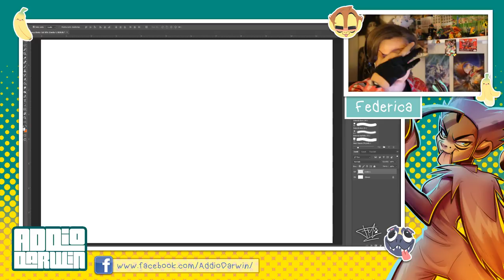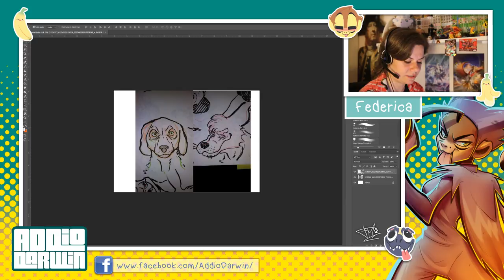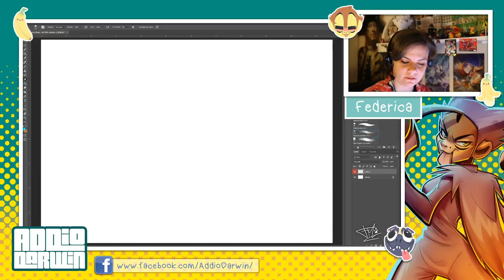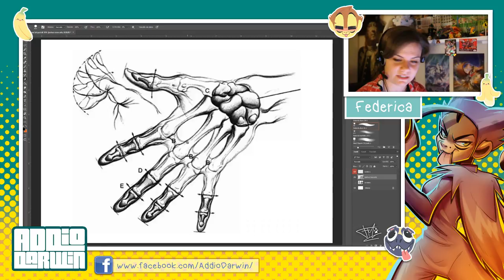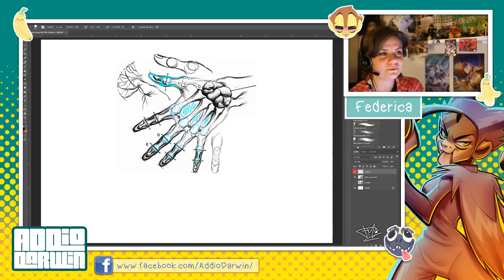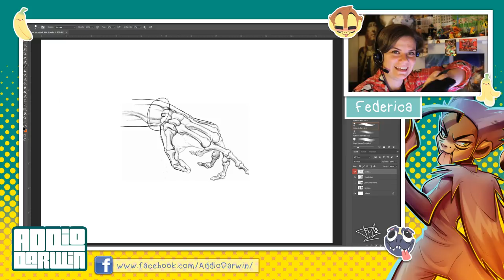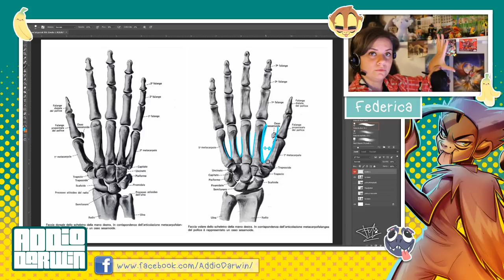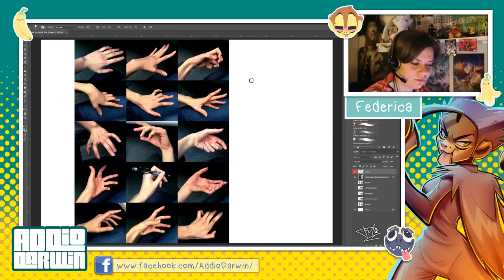LIVE - Tutorial: MANI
- Ricordo che da ora è possibile acquistare il fumetto di Addio Darwin qui ^O^/